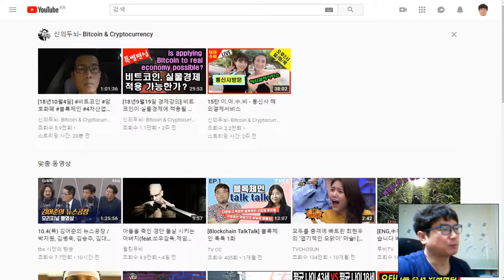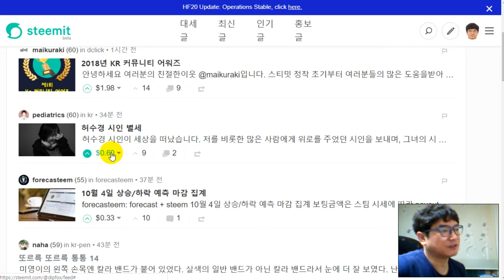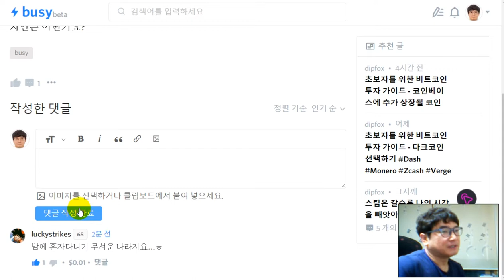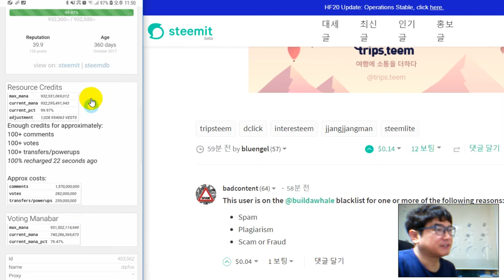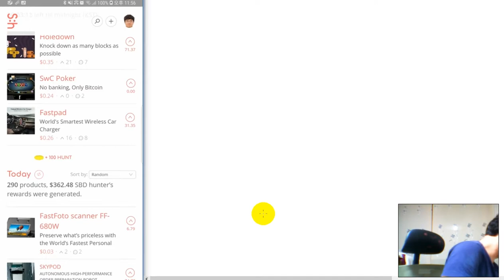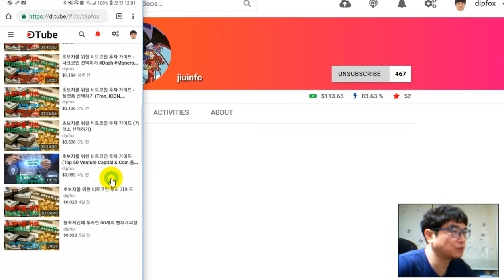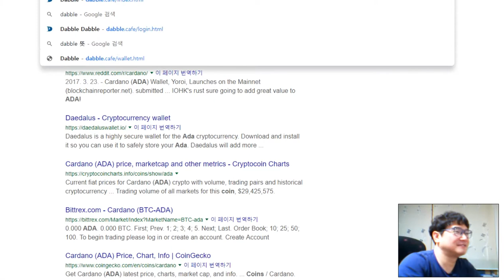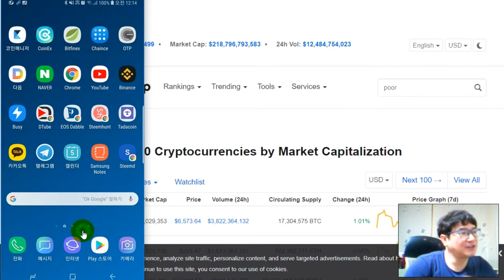[실전! 블록체인] 스팀잇 어디까지 써 봤니!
▣ 이메일

동영상에 나오는 주소들을 아래에 적었습니다.